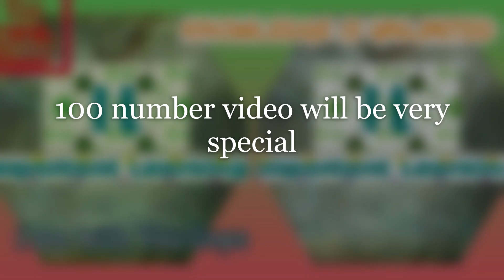World Most Oldest Universities